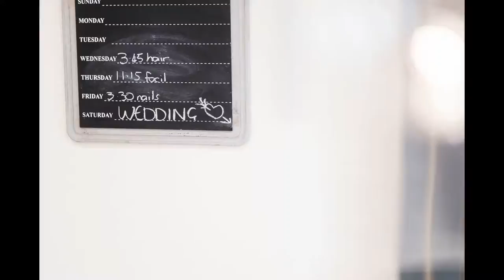Kirsty and Adams Beautiful Newton House Barns Wedding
It was April when I shot The Newton House Barns Wedding of Kirsty & Adam

The weather was fine warm and sunny, until it rained! actually it was great day for photography with clouds scudding through. I started as I always do with the bridal prep. I arrived at the beautiful home of Kirsty's parents, I was met with bacon butties and mugs of tea, nothing like getting the photographer on side from the moment he arrives. I wasn’t sure what to expect in terms of nerves and chaos! I had a feeling it would be calm I hoped it would be calm. The bridesmaids were a good giggle and I soon made friends, they were less calm than the bride. All was going well, really well bride was in her frock then a big ooops moment, all laced in and she had forgotten her petty coat! An interesting few minutes passed as mum and bridesmaids 'helped' Kirsty get in her petty coat without removing the entire dress. I shot from a discrete distance but there was no way I was letting this gem escape the collection. Thankfully that was the only Ooops moment of the day. Then we were off to Newton House Barns Wedding venue, this was a new location for me, so anticipation was high.

The marquee based venue was large and airy with some beautifully manicured gardens, (those who know me know I have a horticultural bent) Although the mosquitos around the ponds where rather persistent in the evening.  The ceremony the food the dancing the cake the band who were ace might I say, everything else went smoothly and to plan. even the occasional shower didn't stop the fun and enjoyment.

The gardens and entrances were well used during the photography shoots which i keep short to allow the couple to enjoy the company of their guest and not my company!  Newton House Barns Wedding photography was fun and easy.

As the afternoon rolled it evening I shot more and more, the drink flowed and people fell over, its all part of the day and a great time was had by all, me included.

Once again I would like to thank you on producing such amazing pictures of our special day...and being another bridesmaid!

K & A

Is my Candid Wedding Photography style something you would like for you big day? I guarantee no fuss, faff or futz!!

The Newton House Barns Wedding Photography with its personal style something that you would like or are planning? Are you getting married anywhere in the East Midlands or the UK ? Or indeed anywhere that requires a photographer who is quiet, discrete, to capture those special moments? I love shooting weddings of any style, size or location everyone is a great opportunity to be part of a very special day.